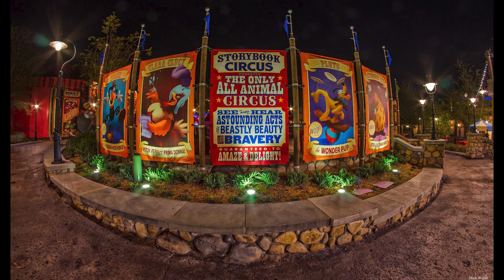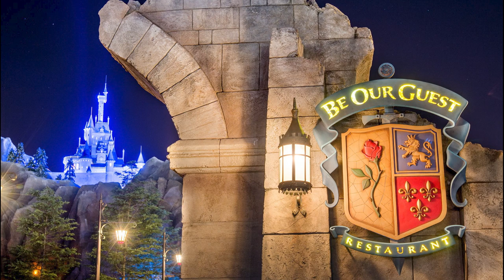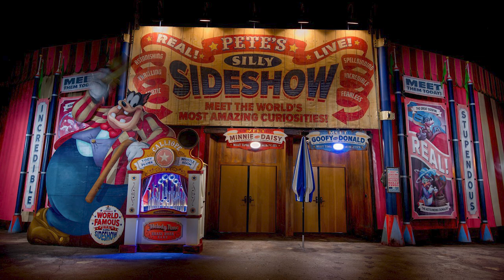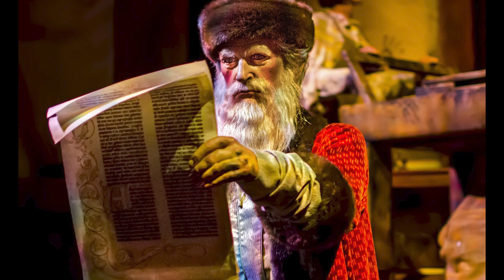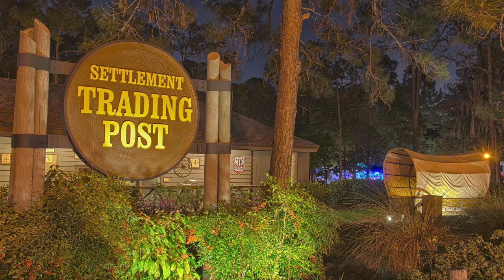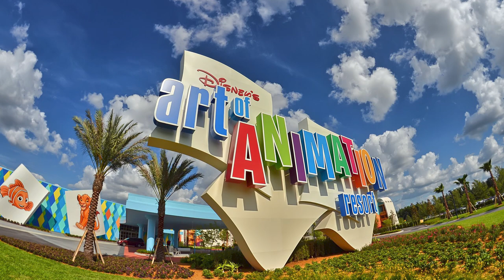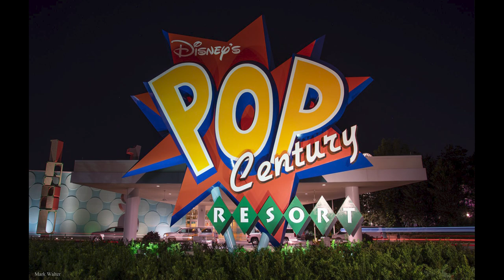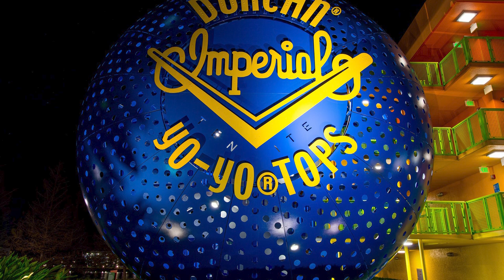Empty Disney World - Part 2 | Beautiful Photos with Disney Music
Relax while watching beautiful photos of an Empty Walt Disney World and listening to some beautiful Disney Music!  Have you ever dreamed of what an Empty Walt Disney World looks like?  Now you can see it for yourself!

All of these photos were taken by Mark Walter and used with his permission.  For more beautiful photography from Mark, please visit his websites

Send us some mail at:
ResortTV1